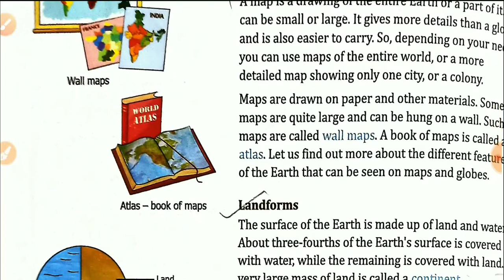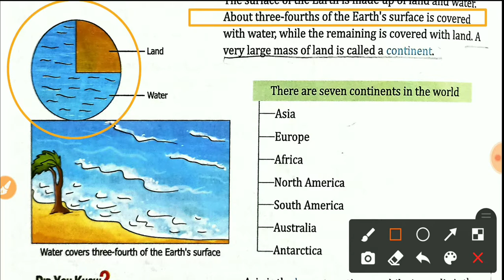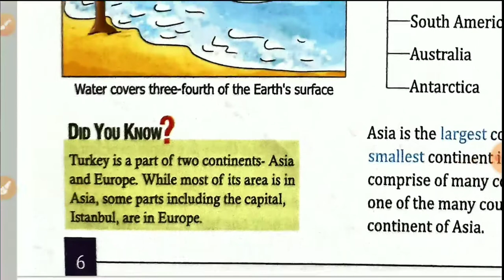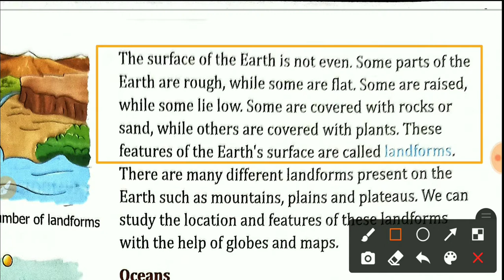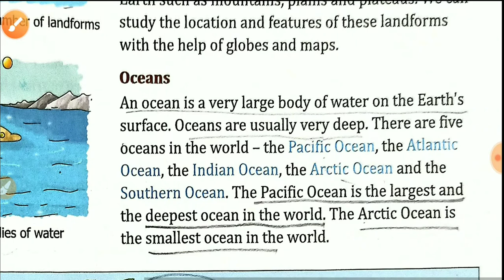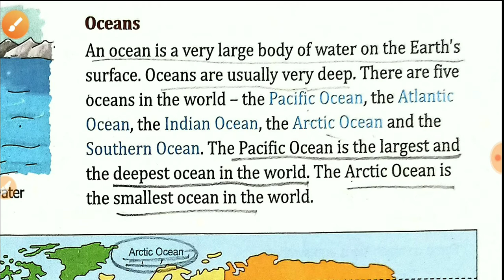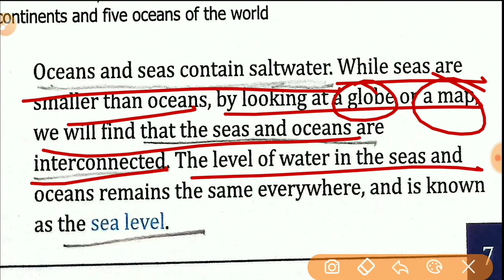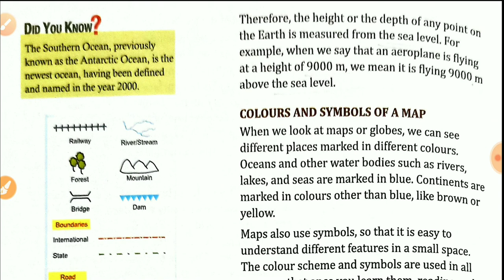looking at our world chapter 1 part 2 social studies for junior class 4th Aana IQ